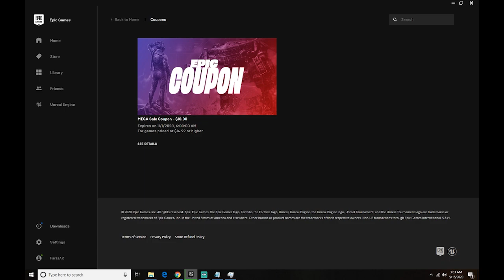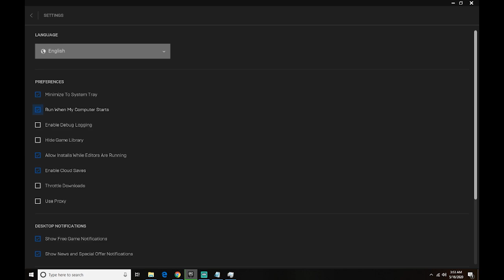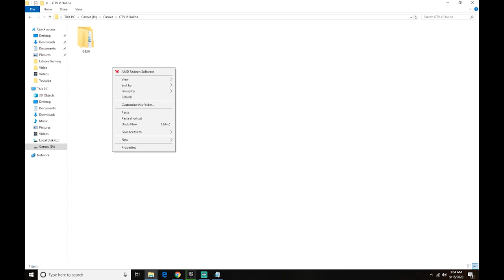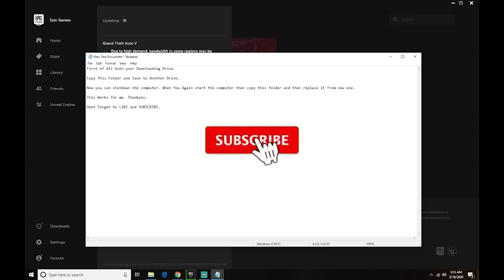How to Pause or Resume GTA V Download after shutdown | How to Download GTA 5 Free | FIXED 100%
Hi Guyz. Today i am gona show you the 100% working Tricks of 2020 that How to Pause or Reseume Downloading GTA V after power cut or shutdown on epic games launcher. How to Download GTA V free from epic launcher.
I will tell you the solution that How to Pause or Resume GTA V Download after shutdown | GTA V Installation issue | FIXED 100% .

---TAGS---
HOW TO PAUSE GTA V DOWNLOAD
HOW TO PAUSE GTA V INSTALLATION
HOW TO RESUME GTA V DOWNLOAD
GTA V
GTA 5
GTA V PAUSE DOWNLOAD
GTA V RESUME DOWNLOAD
EPIC GAMES LAUNCHER
GTA V PAUSE ISSUE